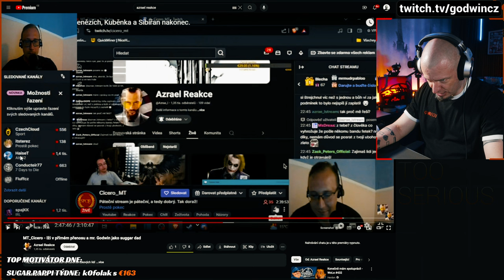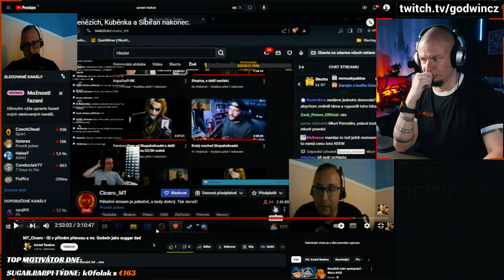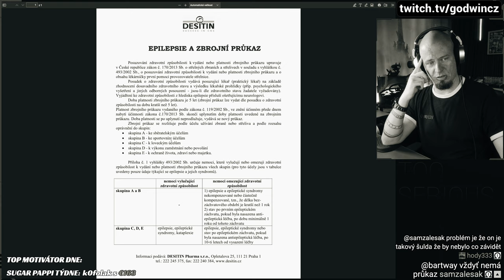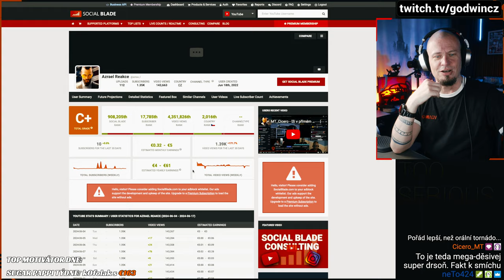perlí... Kuřecí výšlach 1v2 žádný problém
Aneb, když máš v hlavě bublající bahýnko. Říkáš si Azrael, ale vypadáš jak Gargamel... A už stačilo, dál s tímhle odpadem fakt ztrácet čas nebudu, i když mne rozesmívá :D